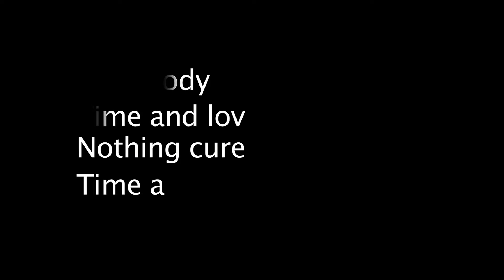Time Turner (Shortcut)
This is my short piece for my senior project.

The man wants to say proposal with his love, but he fails to ask her first time. Than he meets the old man on the stress gives him the time-turner watch to come back the past three times. Does he know how to use it to practice the proposal with his love?
(Story by Khểnh Phoenix Vu, and Scripted by Trung Le)Raven Mullenax- Producer

Crew
Raven Mullenax -- Producer
Chirs Taylor -- DP
Phuong Cao -- Editor
Nocky Dinh -- AD
Hai Nguyen - Costumes and props

Cast
Reid Backtrom -- Alex
Tomoko Saito -- Julia
James Melnick -- Justin
Phuong Nguyen -- mystery woman